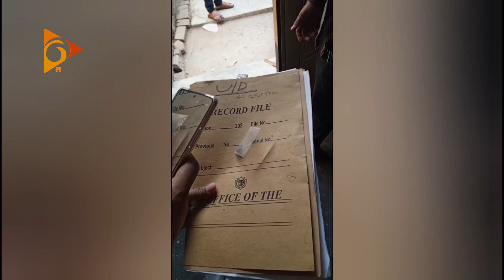প্রেমিককে ছেড়ে অন্য কলেজে ভর্তি হওয়ায় প্রাণ গেল মারিয়ার | Nagorik TV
NAGORIK TV
Address: Kha-53, Nikunja-2, Dhaka-1229